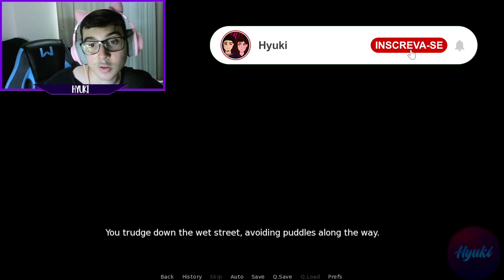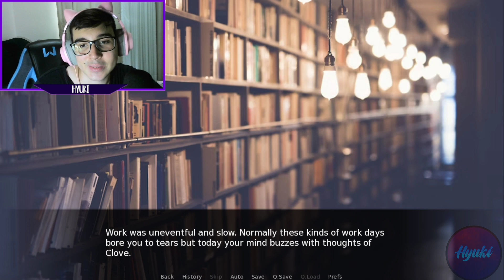"VOCÊ É MEU, COELHINHO!" - Killswitch PT BR | Completo [Todos os finais]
Você se reconecta aleatoriamente com seu melhor amigo de infância. No entanto, como você passa mais tempo na companhia dele reacendendo sua amizade, talvez seu encontro depois de todo esse tempo não tenha sido um evento tão aleatório afinal...

Jogo: Killswitch (demo)

Alô rapaziada! Joguei achando que simulator de dating, mas achei até mais interessante que isso. Essa demo dá uma boa base do que está por vir ^^
Se possível,  deem uma chance pra assistir o vídeo completo... às vezes dou uma bugada até mesmo na hora de traduzir, mas saibam que estou fazendo isso com muito carinho shasuhasu

Bem, agradeço a todos que tem acompanhado a minha tentativa de gravar gameplays. Tem sido uma experiência muito divertida pra mim, sabe? Espero que vocês sintam o mesmo...

obs: simmm, eu coloquei uma soundtrack de fundo pq tava feião sem música shushaushas
Nos mais é isso aí, meus amigos. É sempre uma prazer gravar novos vídeos para vocês... ah, e se quiserem, me indiquem jogos "Visual Novel" ou "RPG Maker" que vocês gostam!
A todos que assistiram o vídeo até o final, minha sincera gratidão. Tamo junto 💜